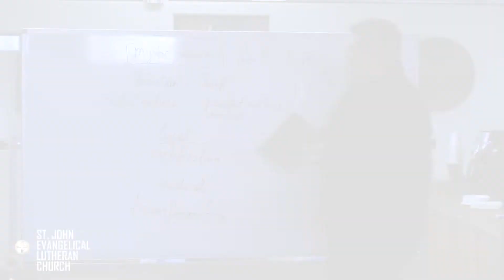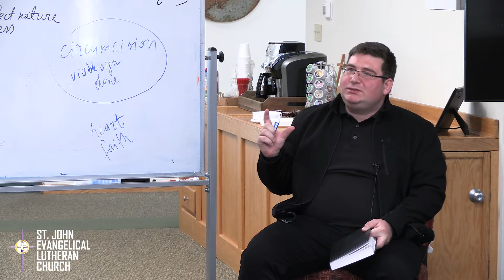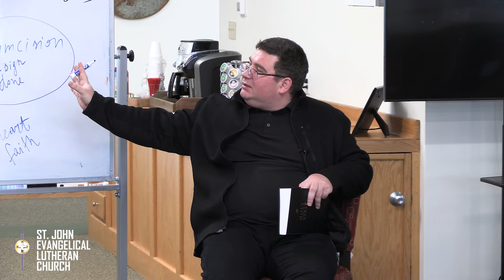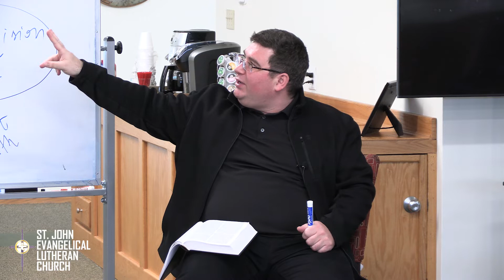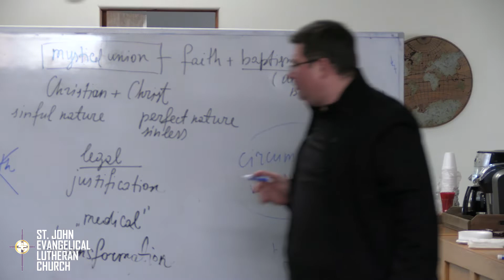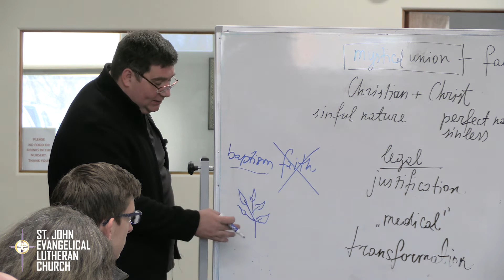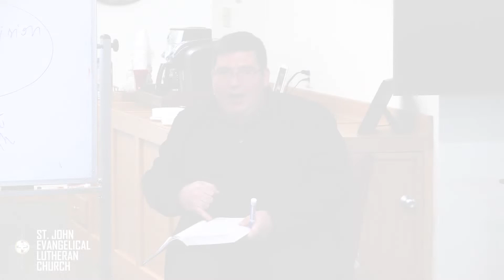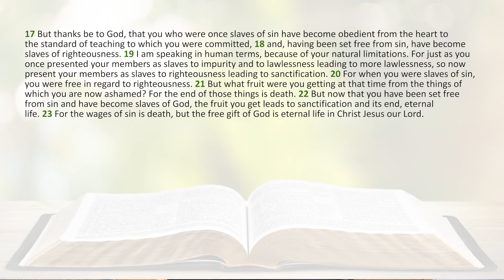ROMANS 6:1-23 / Bible Study with Rev. Cerchez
Part ten of Reverend Marin Cerchez' study of the book of Romans, focus on 6:1-23. Recorded February 20, 2022 at John Lutheran Church, Jenison, Michigan.